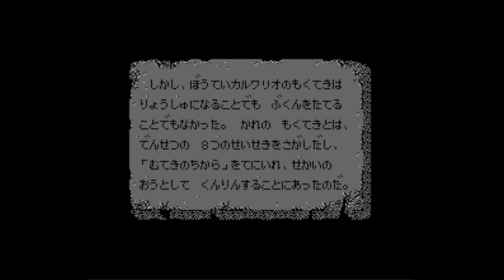Bloody Warriors Shan Go no Gyakushuu - Nintendo Entertainment System - Intro & Title Screen